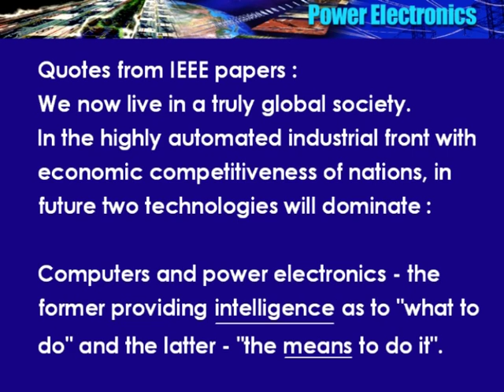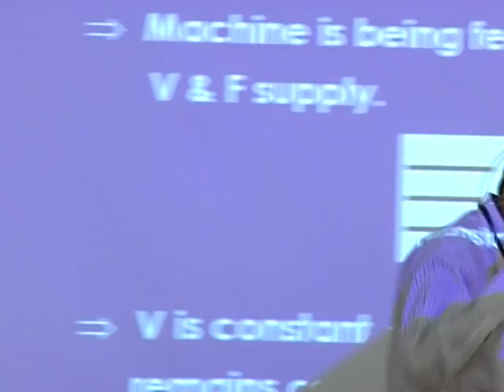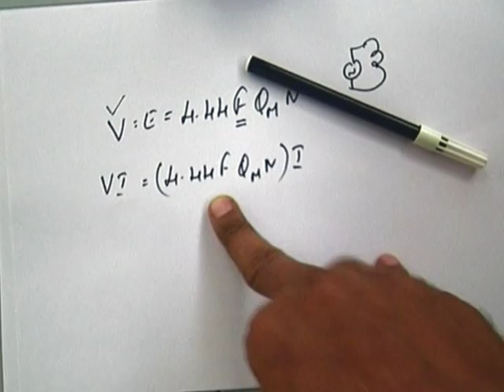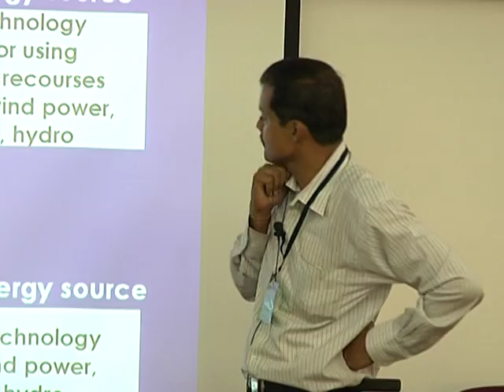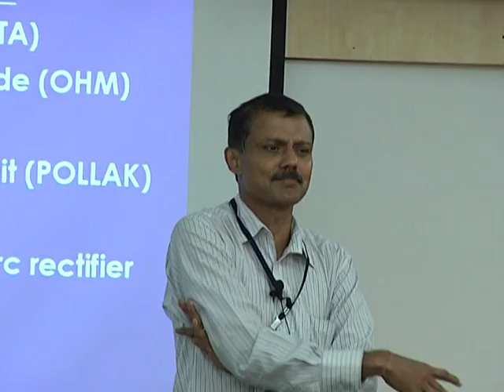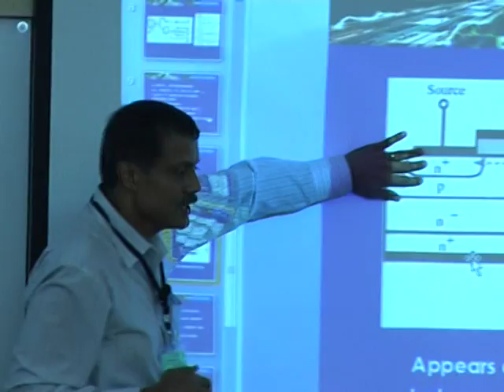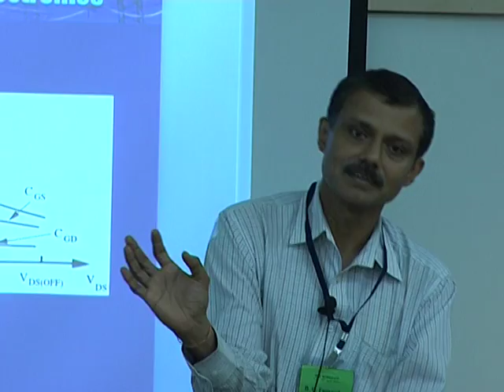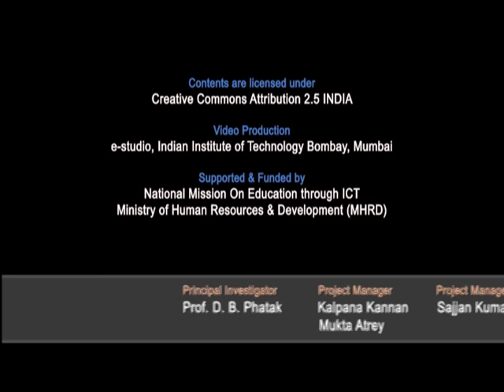SP C L2 Introduction to Power Electronics for Solar PV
This is 2nd session of Solar Photovoltaics Workshop arranged for coordinators. It was delivered by Prof. B. G. Fernandes from IIT Bombay.

In this session he talked about Modern computers, Communication, Electronic Systems, How can the circuit change the voltage level, yet dissipate low power, Power semiconductor devices, Properties of ideal switches, Power MOSFET, Internal capacitor (Parasitic capacitance), and also introduced power electronics for solar PV.